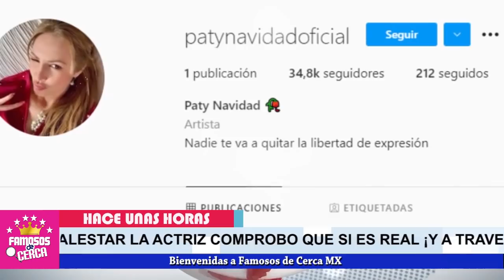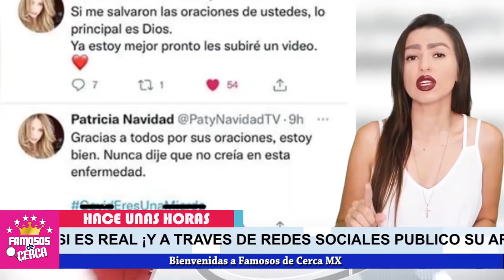📌😱 𝗦𝗘 𝗔𝗥𝗥𝗘𝗣𝗜𝗘𝗡𝗧𝗘...!!! Paty Navidad 𝗥𝗘𝗔𝗣𝗔𝗥𝗘𝗖𝗘 Con Este Mensaje / 𝗨𝗟𝗧𝗜𝗠𝗔 𝗛𝗢𝗥𝗔 😭😭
Hace Pocas Horas Paty Navidad reaparece con este contundente mensaje.

 BIENVENIDOS!!!
chismes de farandula
escandalos
De primera mano
noticias
famosos mexicanos
mexico
el gordo y la flaca
estados unidos
farandula 2021
entretenimiento
farandula mexicana
chismes de famosos 2021
ventaneando
famosos
un nuevo dia
espectaculos
hoy